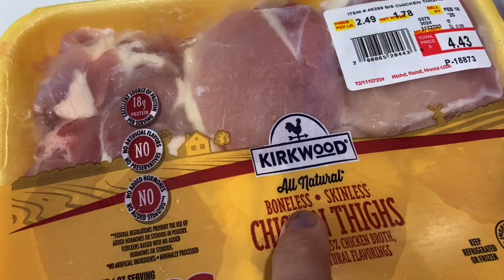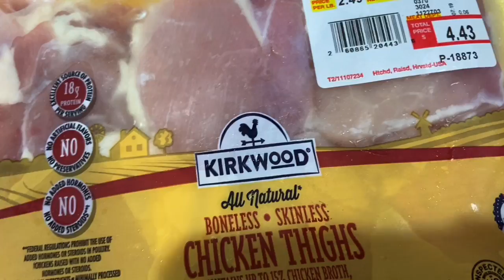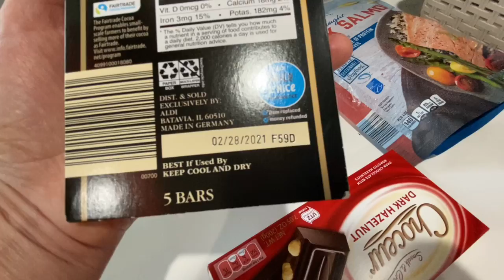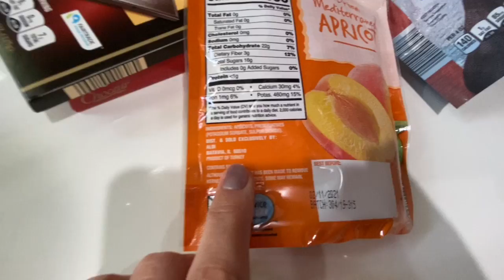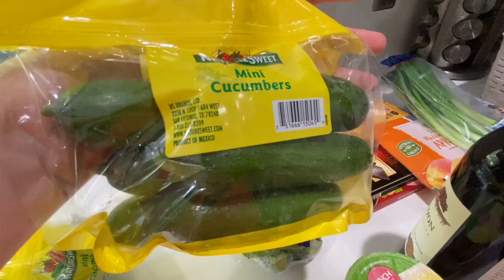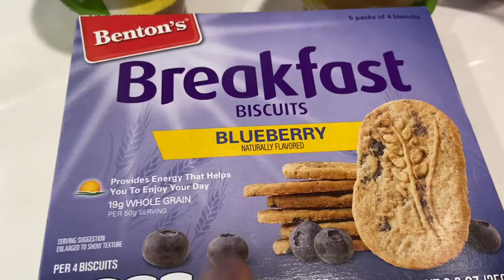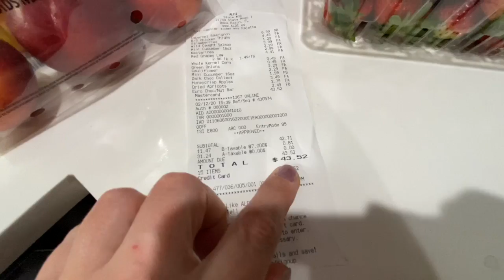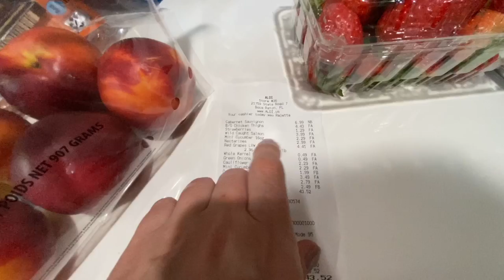США | ЧТО МЫ ЕДИМ во Флориде | ПРОДУКТЫ и ЦЕНЫ в ALDI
✔Прочитай меня ⇓ ⇓ ⇓ ⇓ ⇓ ⇓ ⇓ ⇓ ⇓ ⇓ ⇓ ⇓
❗️ POSTMATE ❗️ РАБОТА (ДОСТАВКА ЕДЫ) РЕГИСТРИРУЙСЯ ПО ССЫЛКЕ И ПОЛУЧИ ХОРОШИЙ БОНУС ЗА ПЕРВЫЕ ПОЕЗДКИ ➡️ Hey! Become a Postmate and you could qualify for a promotion that guarantees you will make at least $650 for your first 80 deliveries in Miami. Use code: FL-ekudr or here is a

❗️ Работа в США ❗️ DoorDash ➡️ Доставка еды из кафе и ресторанов. Свободный график. БОНУС. РЕГИСТРИРУЙСЯ по ССЫЛКЕ для работы или подработки, чтобы получить бонус за первые поездки. Или ПОДЕЛИСЬ этой ССЫЛКОЙ с ТЕМ, КТО ИЩЕТ РАБОТУ или ПОДРАБОТКУ ➡️

✔ Поддержка канала:
100 или 1000 – не важно, мы БЛАГОДАРНЫ ЗА ВАШУ ПОДДЕРЖКУ!!!

Правила комментирования:
Запрещается:
• Оскорбление участников дискуссии и иных лиц
• Разжигание межнациональной розни, пропаганда насилия
• Употребление нецензурных слов и брани
• Рекламные сообщения, а также комментарии, содержащие ссылки на сторонние каналы и сайты
• Бессодержательные, бессвязные и комментарии, требующие перевода с экзотических языков, а также конспирологические теории и проекции не пройдут модерацию
Администрация канала оставляет за собой право удалить комментарий, если он нарушает эти правила.